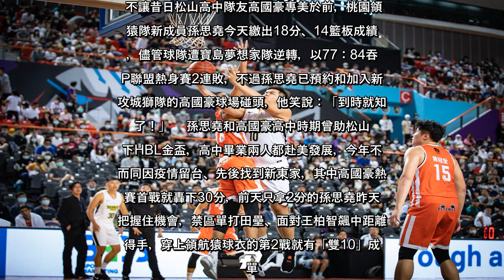✅ 不讓昔日松山高中隊友高國豪專美於前，桃園領航猿隊新成員孫思堯今天繳出18分、14籃板成績單，儘管球隊遭寶島夢想家隊逆轉，...